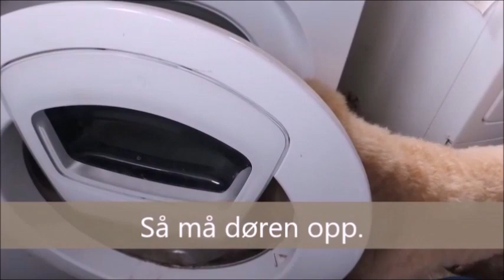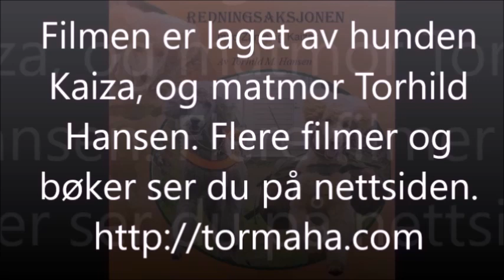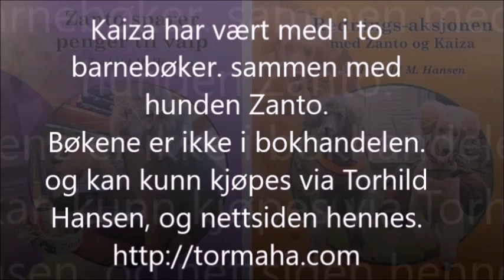1. Episode av 17 episoder i historien da Kaiza kjøper gave til matmor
1. episode av 17 episoder. Historien da Kaiza kjøper gave til matmor.
Dette er en underholdings film om hunden Kaiza.

Flere filmer og mer om bøkene jeg har skrevet ser du på nettsiden